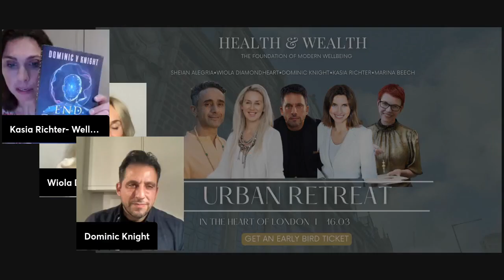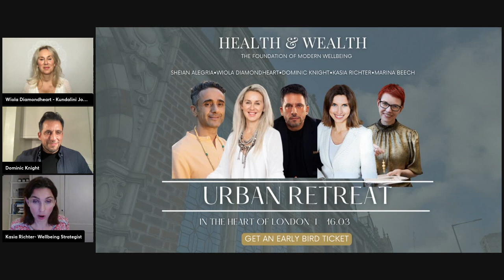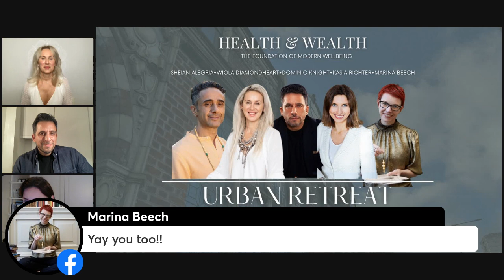Hypno Wealth Tapping into Abundance through Hypnotherapy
We're thrilled to present a special live interview with Dominic Knight, the acclaimed Mindset Architect and a luminary in the realms of hypnotherapy and NLP. As the guest speaker for the upcoming Health & Wealth Urban Retreat in London on March 16th, Dominic shares insights into his transformative workshop, "Hypno-Wealth: Tapping into Abundance through Hypnotherapy.", which will be delivered during the Healh&Wealth Urban Retreat in London on 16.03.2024.

Get an exclusive preview of what the Health & Wealth Urban Retreat has in store for you. Dominic's innovative approach to financial empowerment through hypnotherapy will be at the forefront, offering a sneak peek into the techniques that could redefine your wealth consciousness.

Don't miss this opportunity to connect with one of the world's foremost transformational specialists. Tune in tonight to learn more about the 'Hypno-Wealth' concept and how it can pave the way for your journey to financial abundance. Join the conversation, get inspired, and prepare to elevate your mindset at the Health & Wealth Urban Retreat.